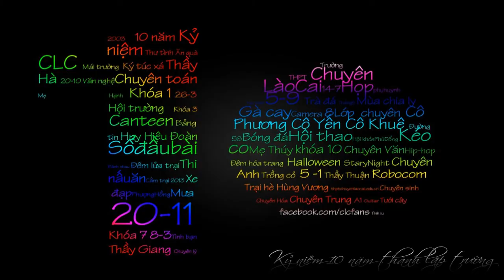[Official Trailer] Tạp chí trực tuyến của trường THPT Chuyên Lào Cai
Online Magazine of Lao Cai High School For Gifted Students